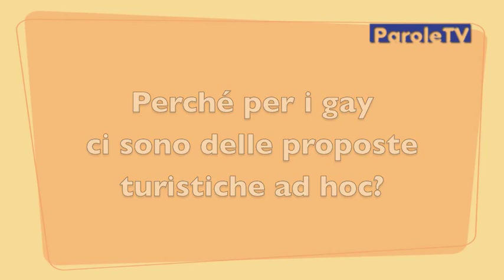Alessandro Fullin e il turismo gay (ma non solo...)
All'Expo Turismo Gay che si è tenuto il 27 e 28 settembre a Bergamo, Alessandro Fullin si è esibito in un esilarante intervento sul turismo gay.
Lo abbiamo incontrato dopo la performance. Non è stato possibile restare seri...